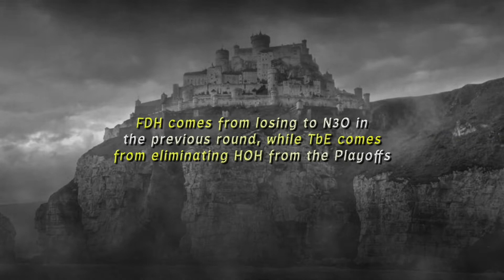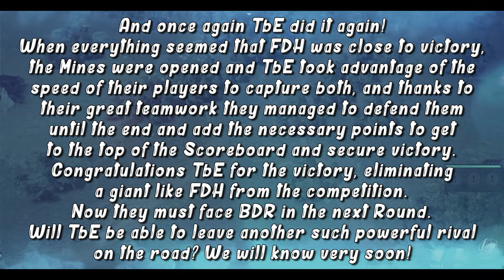Game Of Thrones - GOTWIC - UC - FDH vs TbE [S11-R5]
Welcome to the 5th Round of UC! The time has come for FDH to face TbE. Don't miss the electrifying ending of this exciting match!

►Ultimate Conquest
►Season 11 - Round 5
►FDH [K107] vs TbE [K118]